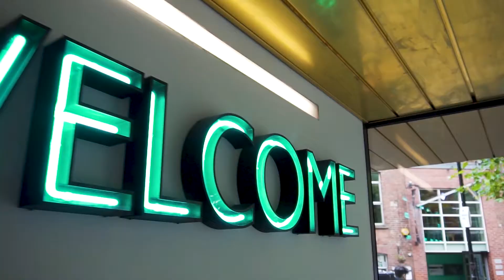BA (Hons) Music (Jazz) at Leeds Conservatoire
Our students and staff talk about the BA (Hons) Music (Jazz) course at Leeds Conservatoire.

Led by Curriculum Leader, Jamil Sheriff, and supported by a host of renowned jazz musicians and qualified teaching practitioners, our jazz pathway is one of the finest in Europe. This highly collaborative course will shape you into a forward thinking, creative artist, grounded in the tradition but with a hunger to take music to new dimensions.